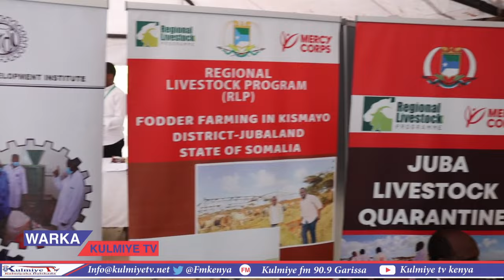Mashruuca Regional Livestock Ee Dalalka Kenya, Somaliya, iyo Ethopia Lagu Dahfuray Magalada Garisa..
Regional Livestock programme Afmadow and Wajir Camel Corridor Launch In Garissa.